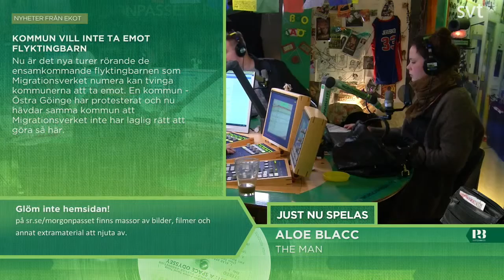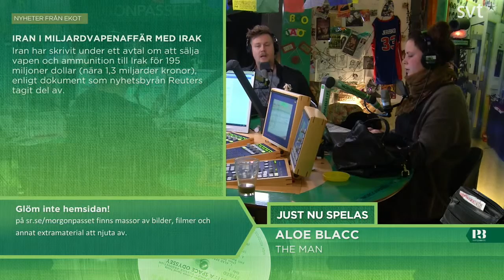Morgonpasset i P3 2014-02-25 07:30-08:00 (utan musik)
Morgonpasset med Martina Thun, Jörgen Lötgård och Hanna Hellquist